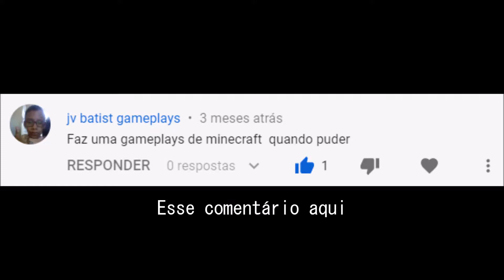Guia de sobrevivência! - Minecraft #1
*Recados:

- Graças a vocês, Minecraft está aqui!